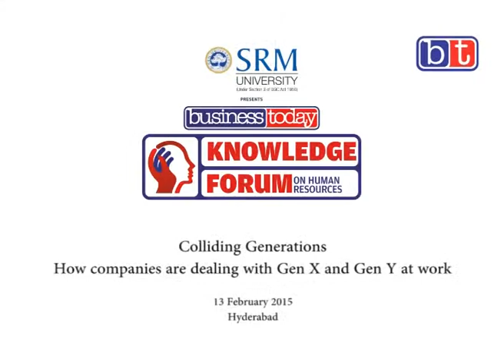Organisations should not be compelled to pamper Gen Y: Dr Reddy's HR head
Dr Reddy's Laboratories' Global HR Head Chandrasekhar Sripada discusses how every generation is different to another and the real issue at work lies in the fact that all individuals evolve in almost 5 years. He says that differences will exist in workplaces and organisations should be sensitve and empathetic towards them.